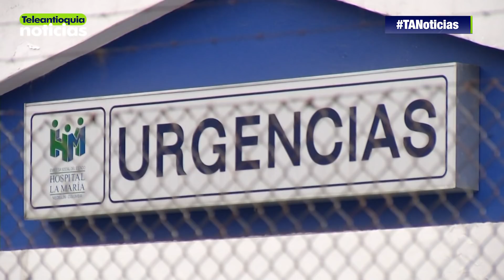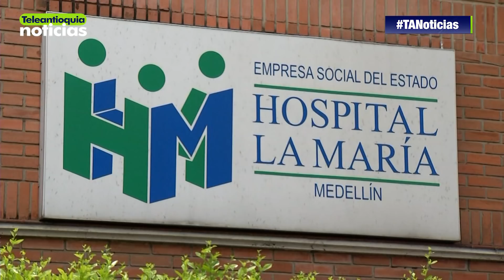Hospital La María dejaría de recibir $50 mil millones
Según el Gerente General del Hospital La María en Medellín, de acuerdo con la expedición del decreto 2265, este centro hospitalario dejaría de recibir 50 mil millones de pesos para mantenimiento, infraestructura y compra de equipos que ayudan a la atención de usuarios.

-Teleantioquia Digital-